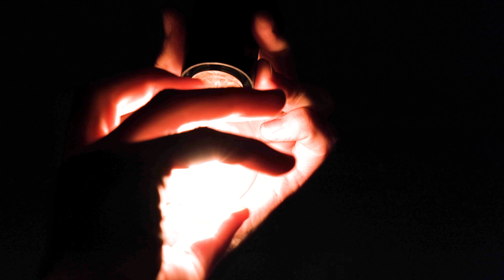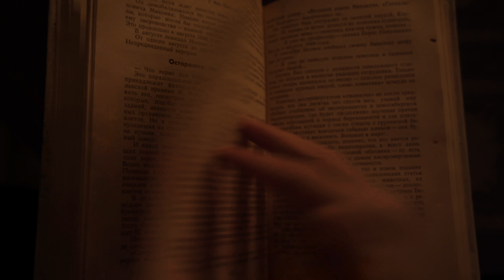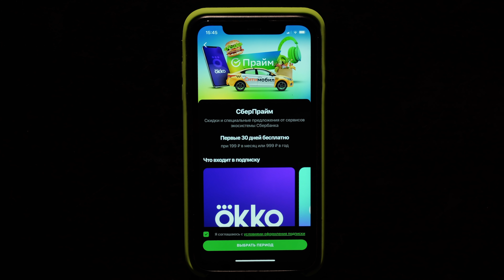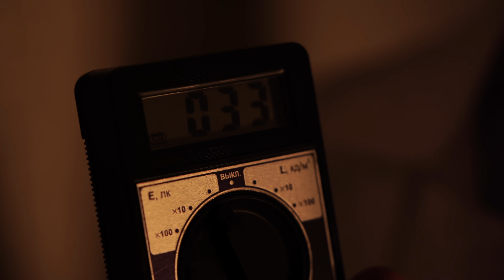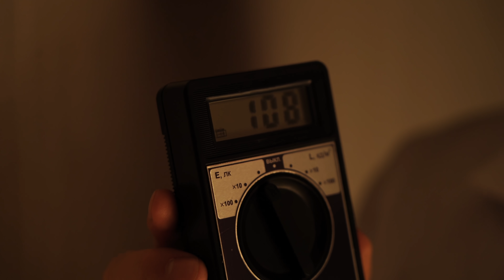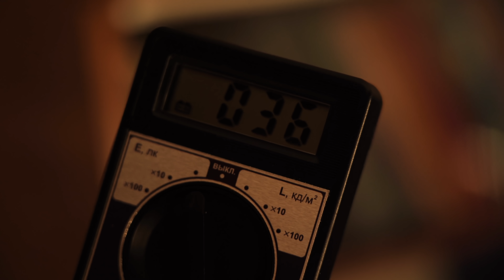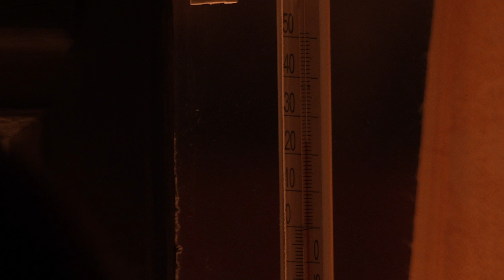СКОЛЬКО СВЕЧЕЙ БУДУТ СВЕТИТЬ КАК ОДНА ЛАМПОЧКА?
Всех приветствую, Дорогие Друзья в этом прекрасном видеоролике о свечах. Мы задались вопросом "А сколько нужно свечей, чтобы они светили как лампочка?"
И попытались ответить. А как вы думаете, достаточно ли ярко будет светить одна свечка? А 100 свечей это как ярко? И вообще, возможно ли свечами составить конкуренцию лампочке?

Ну и можете подписываться на другие страницы, где я периодически проявляю активность

►►Так же ты можешь посмотреть наши другие последние видеоролики